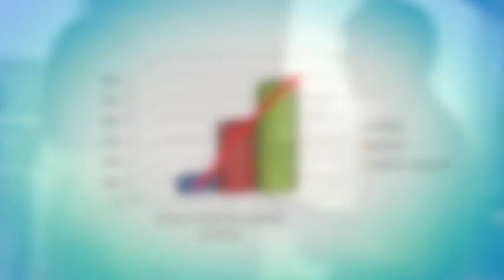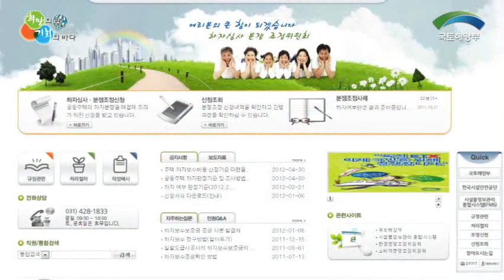아파트 하자 국토해양부가 도와드립니다.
하자로 인한 고민이 생길 때는 어떻게 해야 할까요?

고민하지 마세요.

국토해양부 하자심사분쟁조정위원회에 도움을 요청하면 돼요!